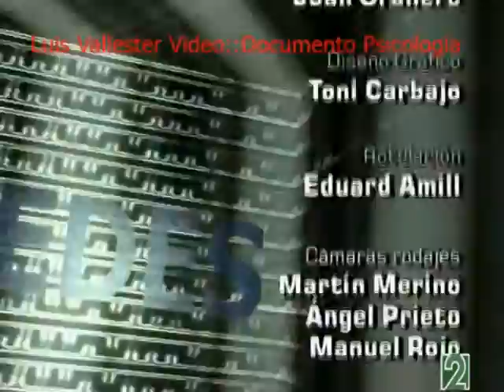Vídeo 4 de 4 La depresión tratamiento en Psicologia Clinica y Psiquiatria BY Luis Vallester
BY Luis Vallester Video Edition Psicology

La depresión1 es un trastorno, ya sea desde la psicopatología o desde la psiquiatría. La psiquiatría la describe como trastorno del estado de ánimo y su síntoma habitual es un estado de abatimiento e infelicidad que puede ser transitorio o permanente.
El término médico hace referencia a un síndrome o conjunto de síntomas que afectan principalmente a la esfera afectiva: la tristeza patológica, el decaimiento, la irritabilidad o un trastorno del humor que puede disminuir el rendimiento en el trabajo o limitar la actividad vital habitual, independientemente de que su causa sea conocida o desconocida. Aunque ése es el núcleo principal de síntomas, la depresión también puede expresarse a través de afecciones de tipo cognitivo, volitivo o incluso somático. En la mayor parte de los casos, el diagnóstico es clínico, aunque debe diferenciarse de cuadros de expresión parecida, como los trastornos de ansiedad. La persona aquejada de depresión puede no vivenciar tristeza, sino pérdida de interés e incapacidad para disfrutar las actividades lúdicas habituales, así como una vivencia poco motivadora y más lenta del transcurso del tiempo. Su origen es multifactorial, aunque hay que destacar factores desencadenantes tales como el estrés y sentimientos (derivados de una decepción sentimental, la contemplación o vivencia de un accidente, asesinato o tragedia, el trastorno por malas noticias, pena, y el haber atravesado una experiencia cercana a la muerte). También hay otros orígenes, como una elaboración inadecuada del duelo (por la muerte de un ser querido) o incluso el consumo de determinadas sustancias (abuso de alcohol o de otras sustancias tóxicas) y factores de predisposición como la genética o un condicionamiento educativo. La depresión puede tener importantes consecuencias sociales y personales, desde la incapacidad laboral hasta el suicidio. Desde la biopsiquiatría, a través de un enfoque farmacológico, se propone el uso de antidepresivos. Sin embargo, los antidepresivos sólo han demostrado ser especialmente eficaces en depresión mayor/grave (en el sentido clínico del término, no coloquial).2